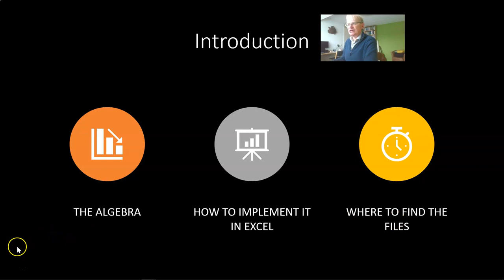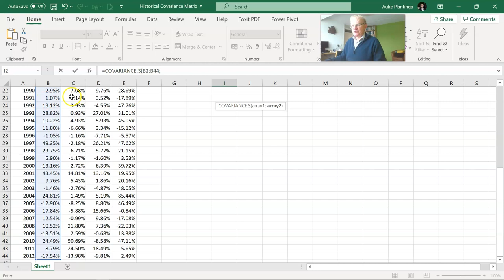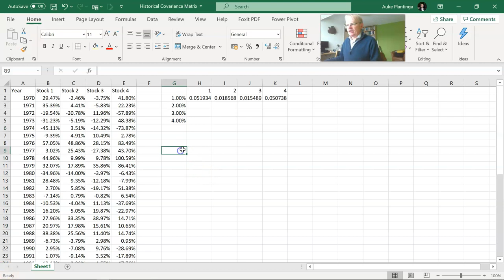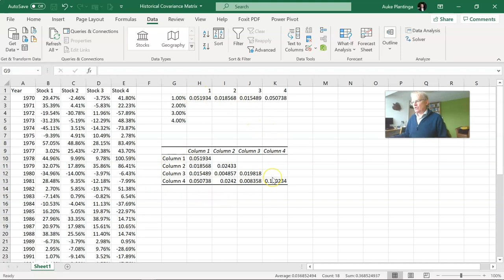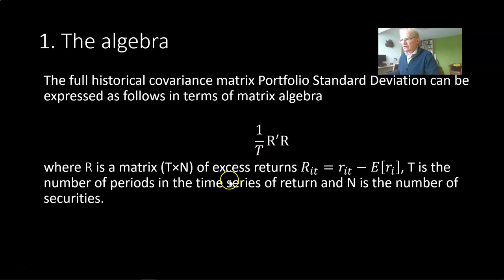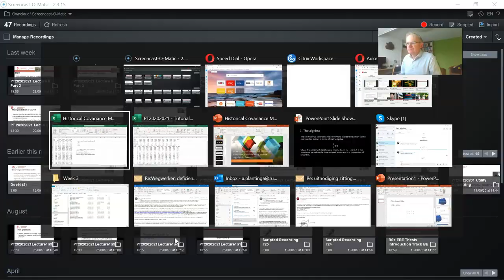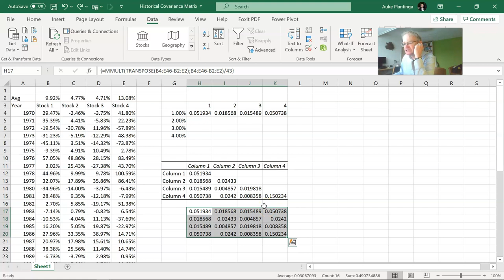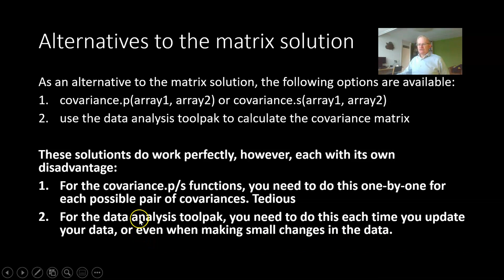Historical Covariance Matrix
This video describes an efficient method for estimating covariance matrices in Excel. The method is explained with an example using stock returns. It provides an alternative for the built-in functions covariance.p and covariance.s that only operate on two data series at the same time. The matrix approach allow you to create the covariance matrix for all the data series in your sample in one go.